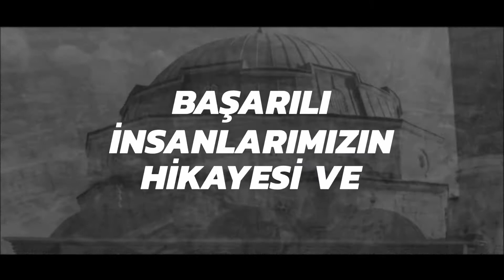1. Sivas Enleri Ödülleri Tanıtımı Müslüm TÜRKCAN